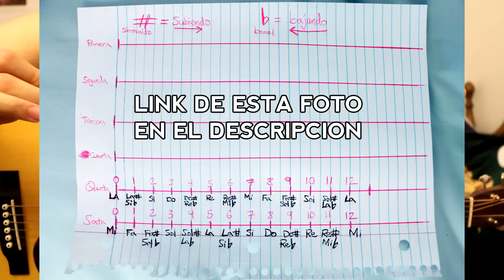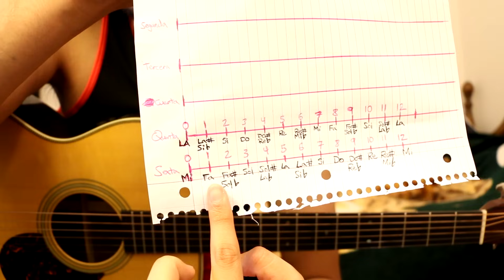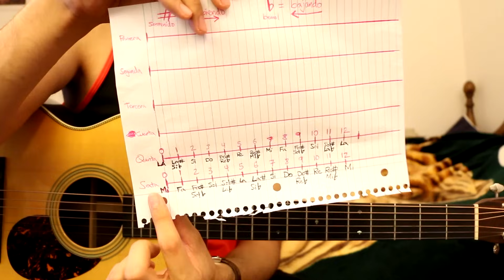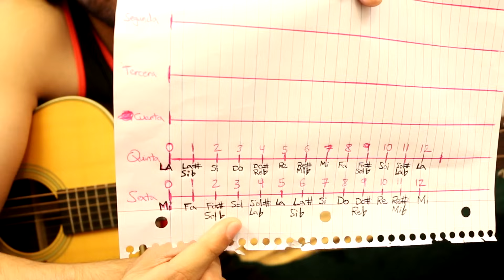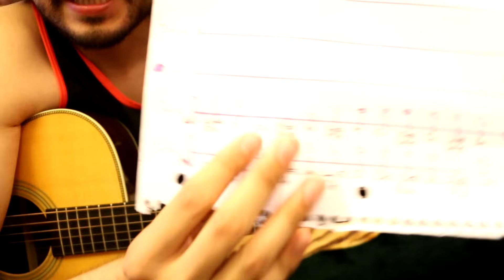Como tocar y memorizar acordes para Musica Norteña - #4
Por que estos acordes son diferentes a los tradicionales que todos nosotros aprendemos al principio?? Miren este video: